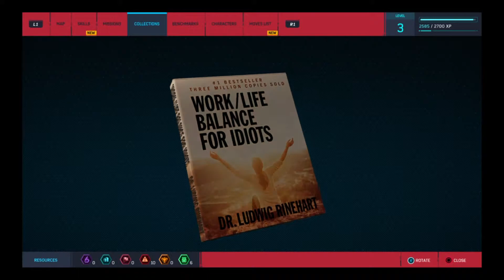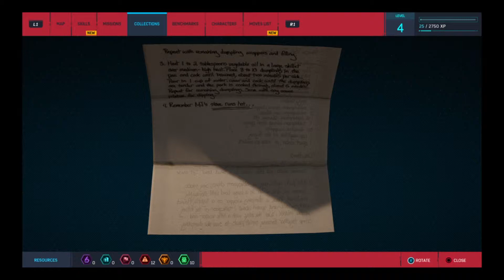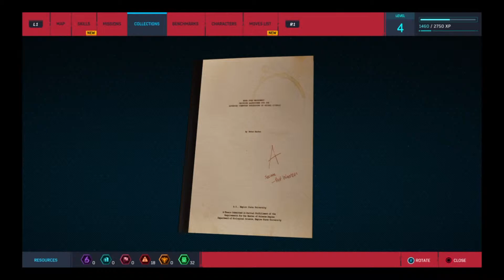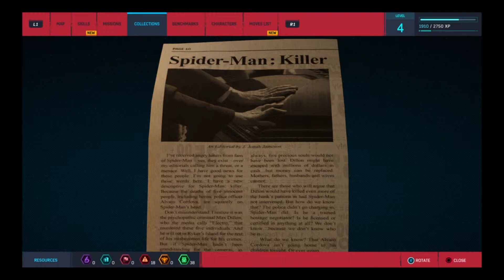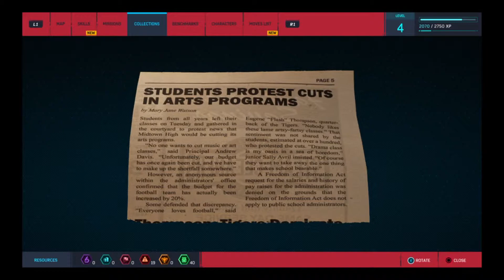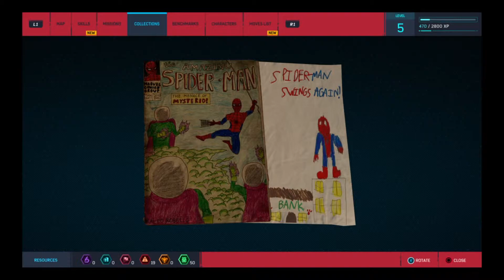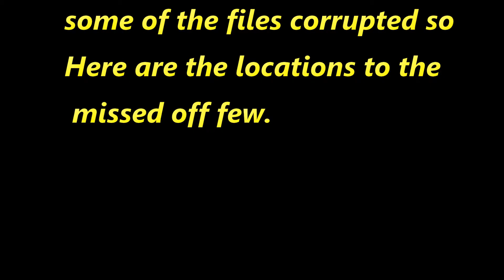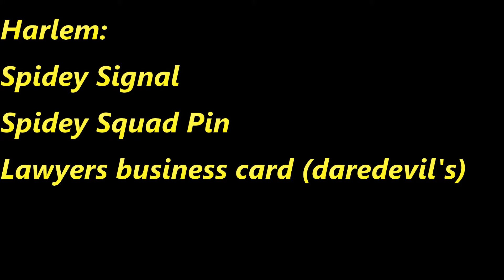RockBottomCollector: Spiderbag edition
welcome to a new show on the channel where we are dedicated to all things collectable, in this new series we find all of Peter Parkers back packs unlocking the home made spider suit, if you enjoyed this video make sure to like, share and subscribe

(thanks to David hayter for the amazing snake outro)